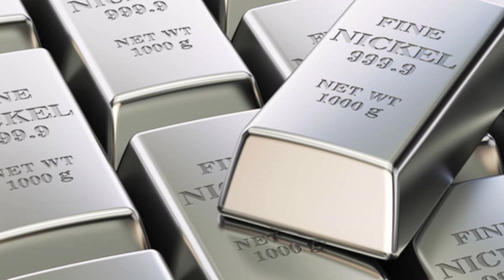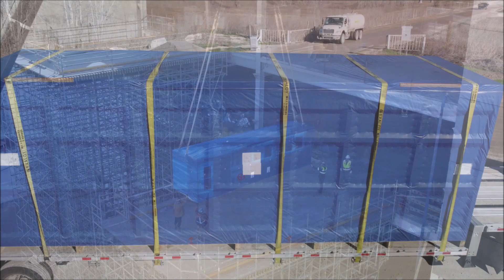BREAKING! Tesla Just Signed a 75,000 Tone Nickel Deal for Its 4680 Battery Production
Tesla will buy 75,000 tones of nickel over six years from Talon Metals to build its 4680 new batteries. Tesla also agrees to buy cobalt and iron ore from Talon.

Nickel is crucial for Tesla's 4680 battery production.

The deal between Tesla and Talon Metals was signed today and comes at a time when EV battery mineral prices are expected to jump as electric vehicles go mainstream and demand increases.

Reuters reports that Tesla Inc (TSLA.O) has signed its first U.S. nickel supply deal, choosing Talon Metals Corp's (TLO.TO) Tamarack mine project in Minnesota due to plans to make the electric vehicle battery metal in a way it considers more environmentally friendly.

“This agreement is the start of an innovative partnership between Tesla and Talon for the responsible production of battery materials directly from the mine to the battery cathode. Talon is committed to meeting the highest standards of responsible production that is fully traceable and that has the lowest embedded CO2 footprint in the industry. Talon is excited to support Tesla’s mission to accelerate the transition to renewable energy,” said Henri van Rooyen, CEO of Talon.

Tesla Talon Metals Agreement Highlights.

Under the terms set out in the agreement, Tesla has committed to purchase 75,000 metric tonnes (165 million lbs) of nickel in concentrate, representing a portion of the metals projected to be produced from the Tamarack Nickel Project. Tesla also has a preferential right under the agreement to negotiate the purchase of additional nickel concentrate over and above the initial 75,000 metric tonne commitment.

The term of the agreement is six (6) years or until a total of 75,000 metric tonnes (165 million lbs) of nickel in concentrate has been produced and delivered to Tesla. The agreement is conditional upon: (i) Talon earning a 60% interest in the Tamarack Nickel Project; (ii) Talon commencing commercial production at the Tamarack Nickel Project; and (iii) the parties completing negotiations and executing detailed supply terms and conditions. Talon will use commercially reasonable efforts to achieve commercial production on or before January 1, 2026 at the Tamarack Nickel Project, which may be extended by the agreement of the parties for up to 12 months following which Tesla has a right to terminate the agreement and Talon may elect to sell to other parties.

Talon and Tesla will work together to optimize nickel concentrate grades and metal recoveries.

The purchase price to be paid by Tesla for the nickel in concentrate will be linked to the London Metals Exchange (LME) official cash settlement price for nickel. The parties have also agreed to share in any additional economics derived from by-products extracted from the nickel concentrate, such as iron and cobalt.

Tesla Talon Metals nickel deal. Tesla Talon Metals agreement. Tesla is buying more nickel for its car batteries. Tesla securing battery material deals for 4680 battery.